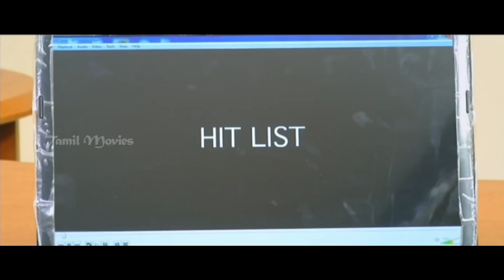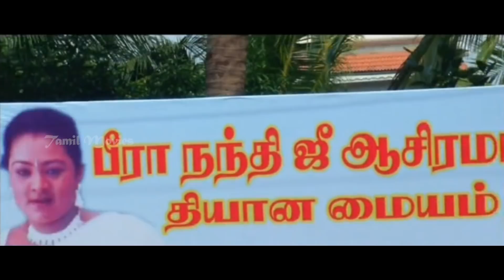Aasami Full Movie - Part 3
AASAMI New Tamil Film New Tamil Spicy Movie starring Santhana Bharathi and Shakeela.